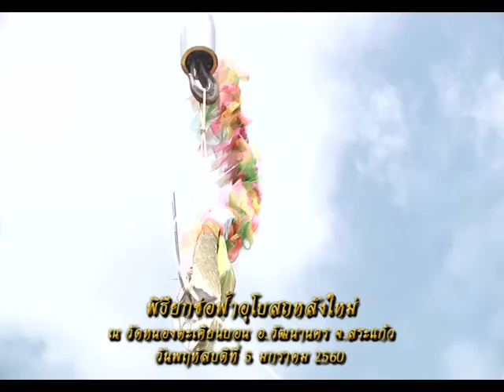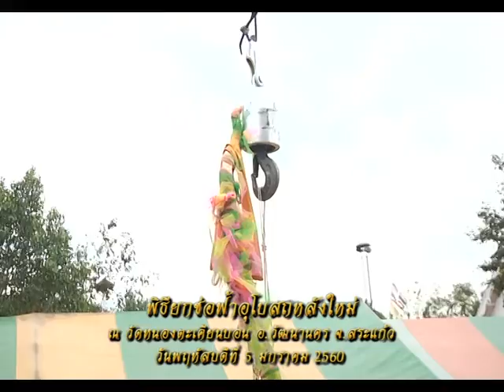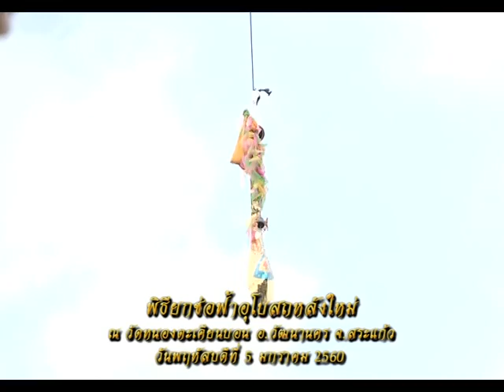รายการหัตถจิต | 06/01/60 | EP 1/4